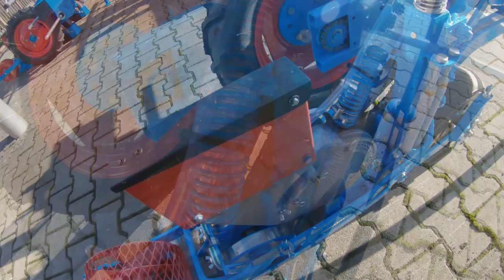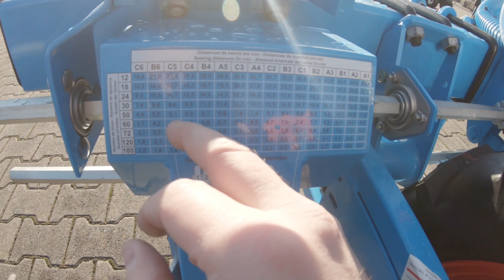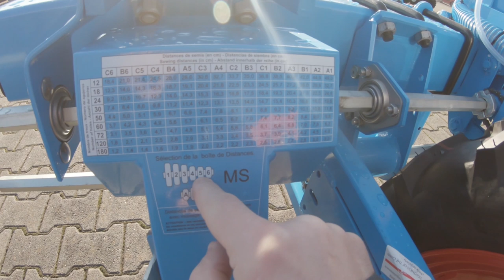Badylarze i Kapucha 👉 Jak wydać żeby zarobić 👉 pieniądze ? SIEWNIKI do WARZYW Monosem MS [Korbanek]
Co warto wiedzieć przed zakupem siewnika ❓
☎️ZADZWOŃ do nas 📞 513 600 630 lub 📞 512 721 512

Zakup siewnika to ważne wydarzenie dla rolnika gospodarującego na swojej farmie. Kupowanie siewnika do warzyw powinno być wcześniej poprzedzone rozpoznaniem czym warto się kierować przy zakupie takiej maszyny. Siewniki Monosem to znana francuska marka wchodząca w skład John Deere oferująca wiele ciekawych rozwiązań do uprawy warzyw i oszczędnego wysiewu nasion.